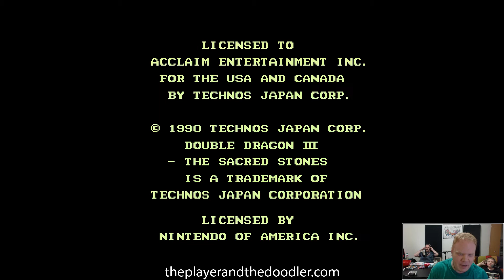Double Dragon III for the NES (quickie): The Player and the Doodler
Double Dragon III for the NES. Can Billy and Jimmy save the girl? Or even get out of the first room?